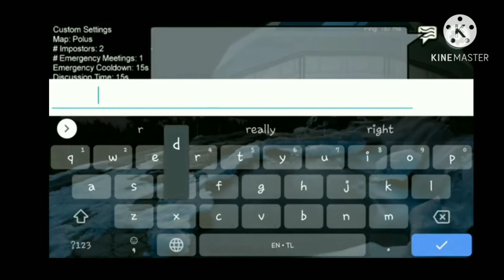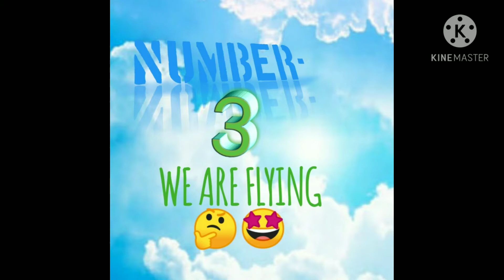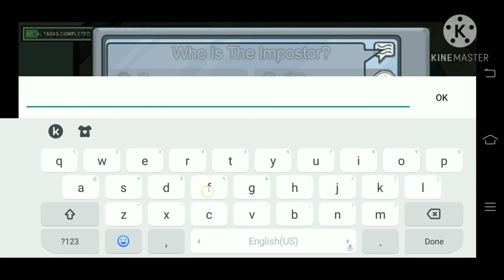🔴6-MYSTRIOUS THINGS IN AMONG US🔴